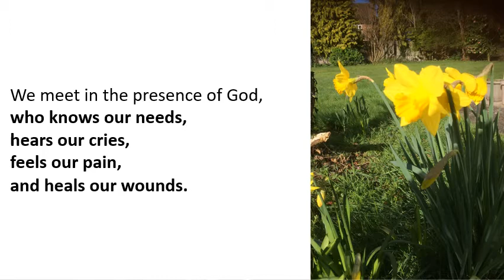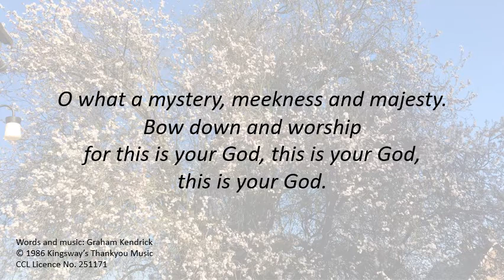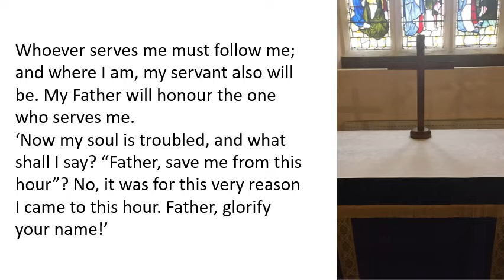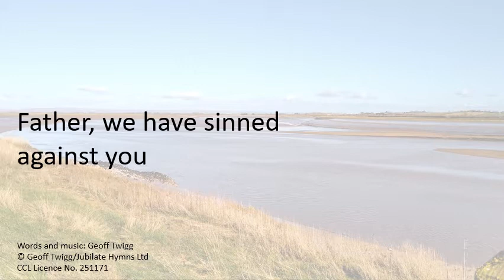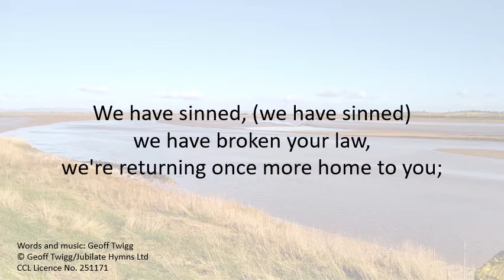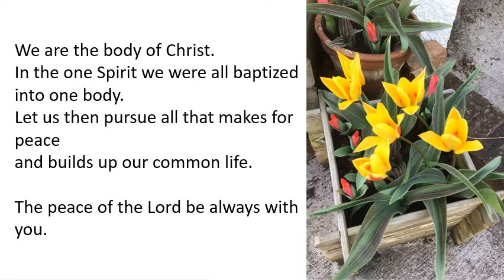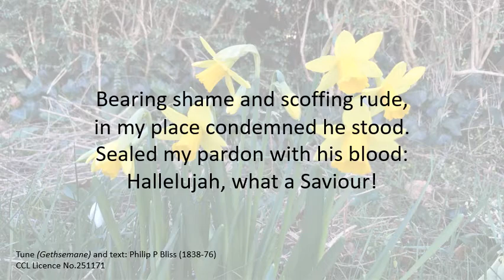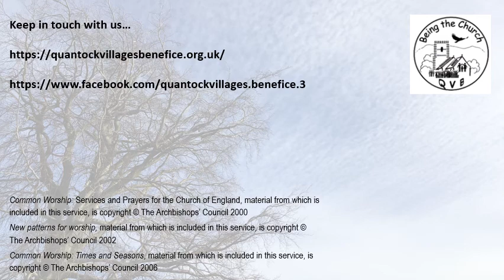5th Sunday of Lent - 21st March 2021